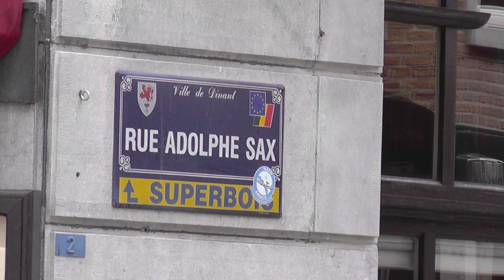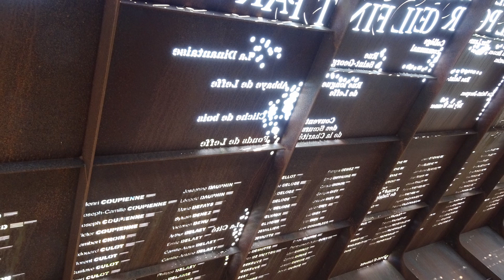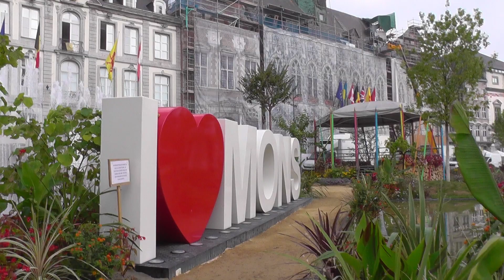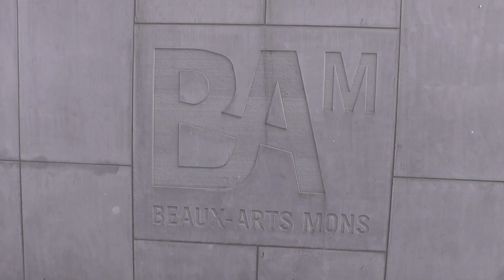Dinant città natale di Adolphe Sax e poi a Mons per capire le origini della Doucasse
Una passeggiata a Dinant città natale di Adolphe Sax e una visita a Mons per capire le origini della festa tradizionale della Doucasse  detta Doudou

00:00 Inizio
00:08 Dinant
04:26 Mons

Ciao a tutti, siamo Claudio e Gloria,  due viaggiatori in camper.
Da qualche anno abbiamo potuto visitare alcune parti d'Italia e d'Europa e durante i nostri viaggi abbiamo sempre cercato di raccogliere foto e video a ricordo delle nostre esperienze, che ora vogliamo condividere con voi sperando che vi possano essere utili per i vostri viaggi.
Tutto è stato realizzato da noi e per quanto ci è stato possibile abbiamo inserito le coordinate delle aree di sosta e alcune informazioni che pensiamo siano utili ad altri viaggiatori.
Grazie a Youtube abbiamo capito che condividere con gli altri anche il più breve dei nostri viaggi ci fa crescere come persone e ci dà grandi soddisfazioni e con le vostre iscrizioni al canale ci darete l’energia per continuare.
Di idee ne abbiamo tante e se vorrete continuare a seguirci le potrete scoprire. Naturalmente aspettiamo sempre i vostri commenti consigli  e correzioni